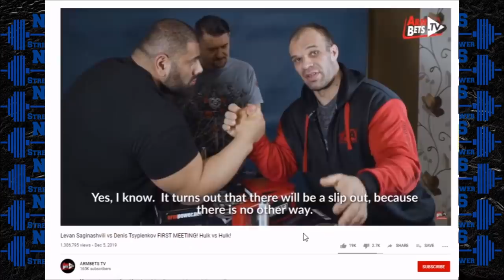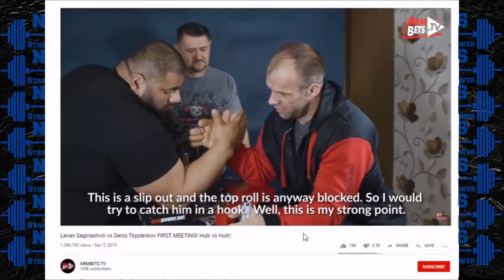The Georgian Hulk wants the World's Strongest Arms!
Levan Saginashvili is one of the best arm wrestlers to ever live, And he is building the strongest arms in the world.

-Facebook- Nick's Strength and Power